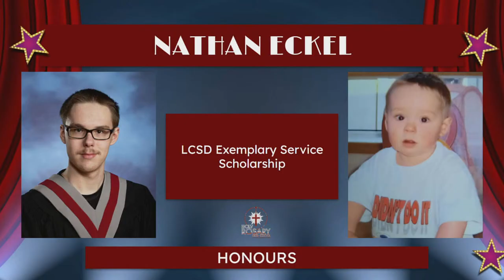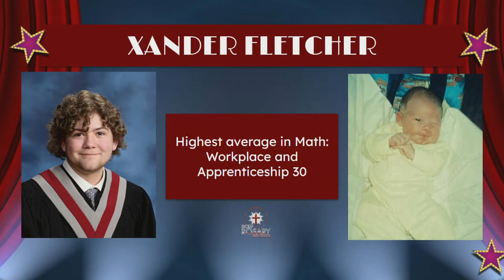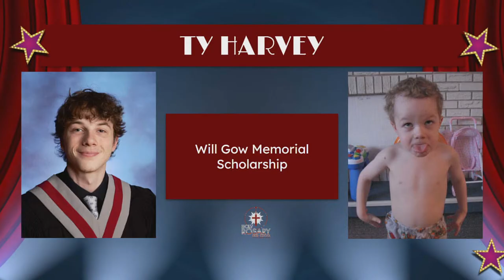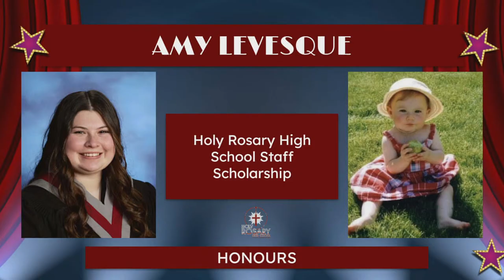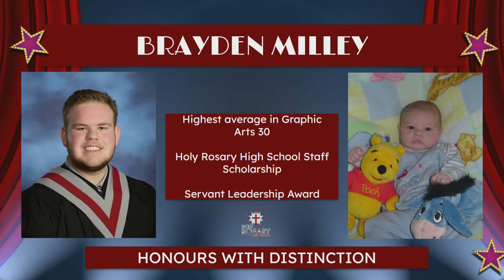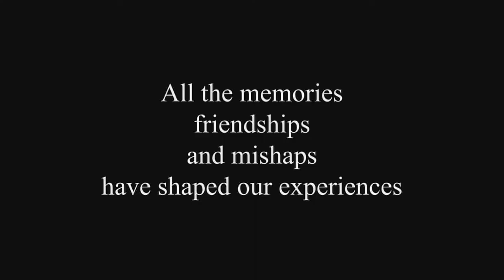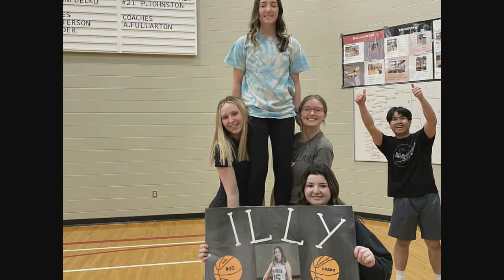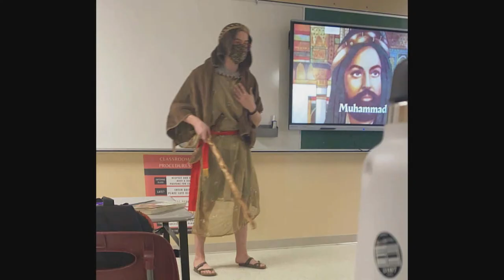Holy Rosary High School graduation 2023